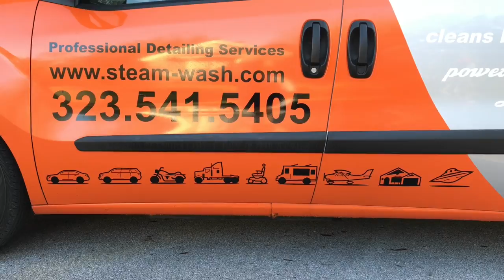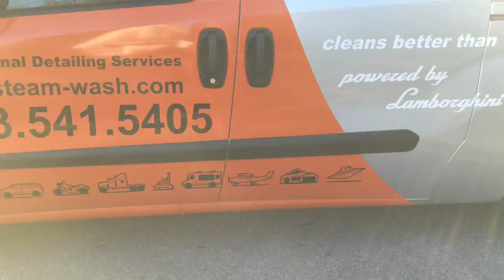В гостях у Наташи Квик Орландо по дороге домой в Лос Анжелес _Zabugrom_Life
Канал Zabugrom_LIfe